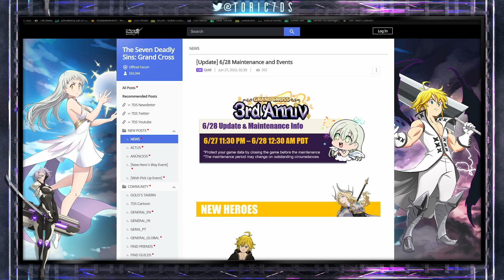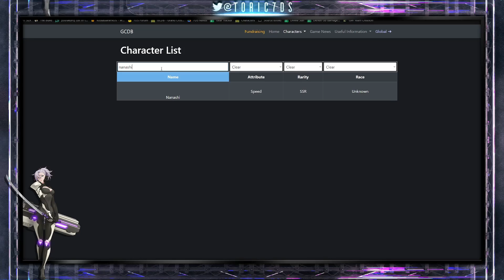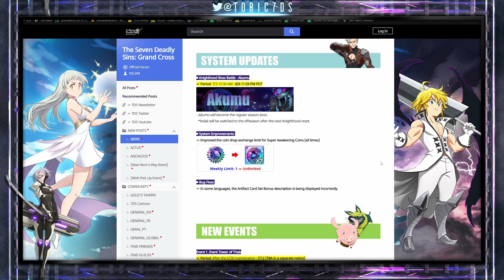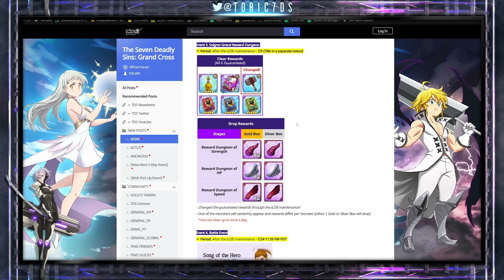06/28 Patch Preview - One Week Server Gap with New Captain Meliodas | Seven Deadly Sins: Grand Cross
This week in GC we have closen the gap to 1 week between GLB and JP, a new Captain Meli who might be the worse new unit we've had in awhile, and event Tower!